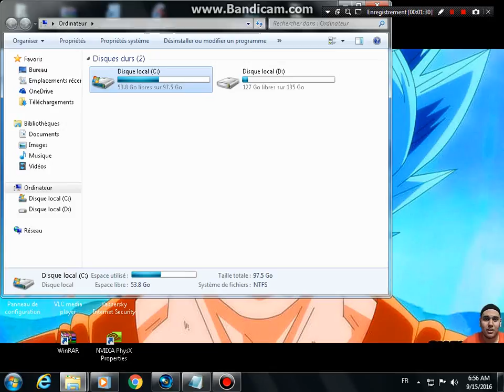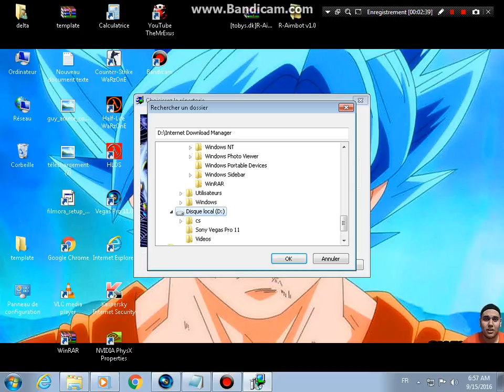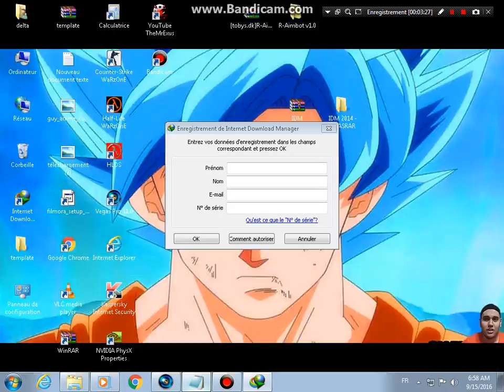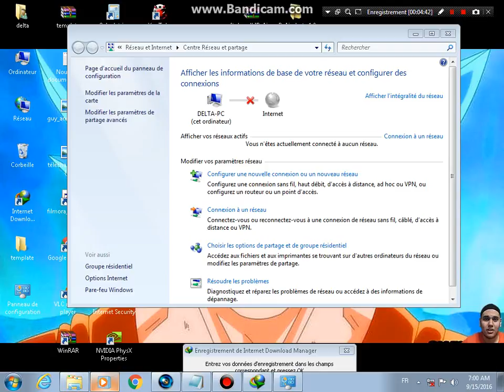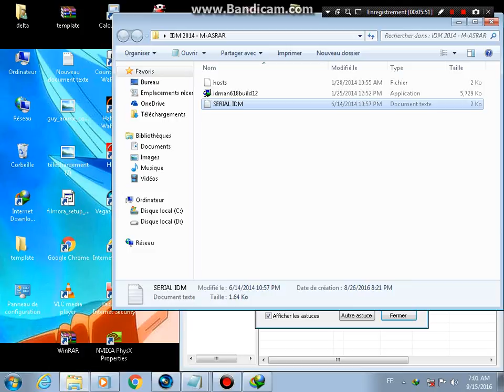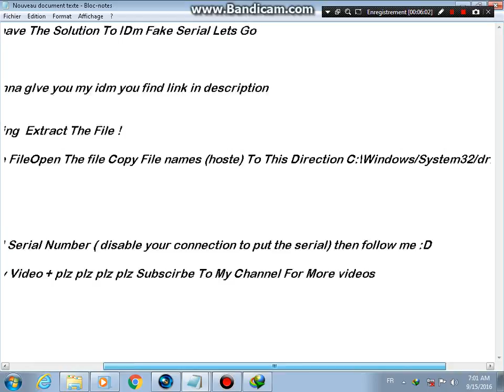-Problem IDM Serail NUMBER FIXED ! HD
Soory I didnt do the montage But this is my first video plz subscribe for more video and enable notification but in next video i promise i do better than that

- If u Hade Problem In computer just tell Me :)

Serial Key : 7G7QY-NZWKQ-23KRA-RAMQ4

OX48V-QTRIU-0LW9T-K30JT

FYVST-R41EW-CYRMJ-GY56M

UX068-H75ZL-GTNFA-IL559

SJION-13SSB-618MQ-6HBMB